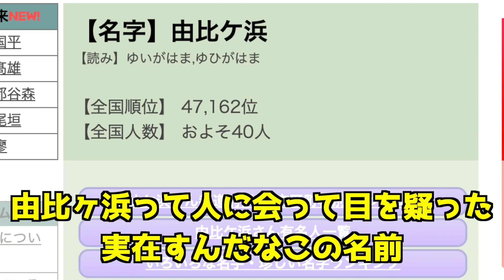由比ヶ浜結衣に対するみんなの反応集【やはり俺の青春ラブコメはまちがっている。】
アニメ『やはり俺の青春ラブコメはまちがっている。』由比ヶ浜結衣に対するネットの反応です！

【うp主のヒトコト】
東山さんの声って反則級に可愛いですよね！

アニメキャラの反応集をこれから投稿していきますので